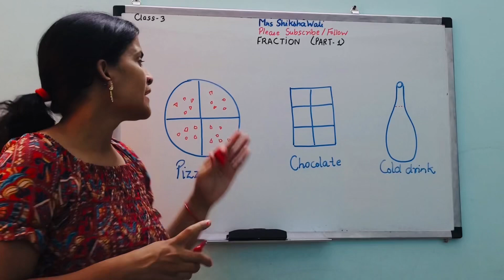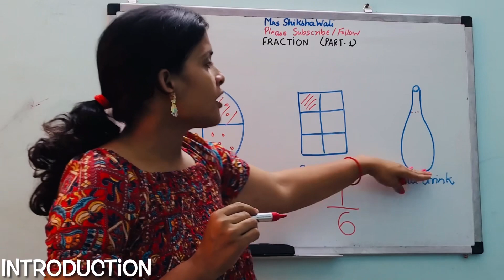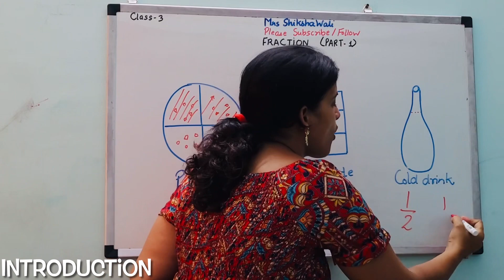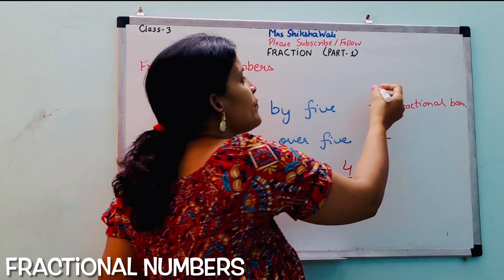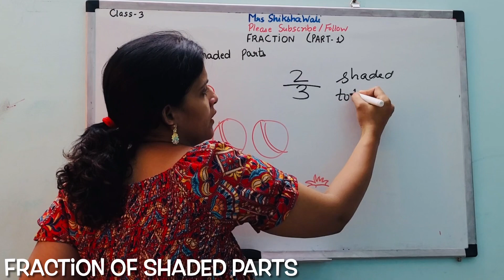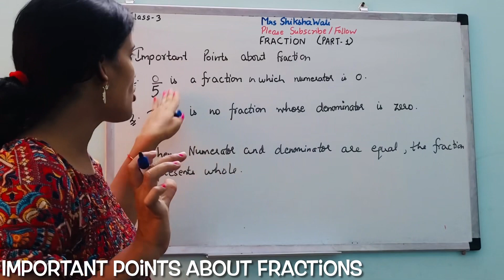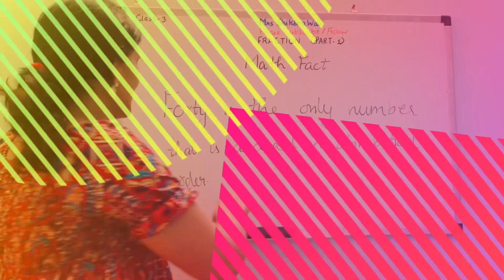Fractions | Part 1 | Class 3 Maths | Fractional Numbers | Fraction of Shaded Part | Important Points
-  Fractional Numbers
   -  Fraction of Shaded Parts
   -  Important Points about Fractions
   -  Math Fact

3rd class maths
Maths for class3